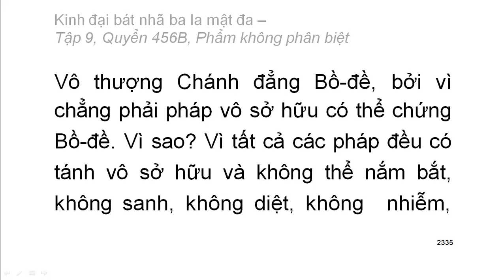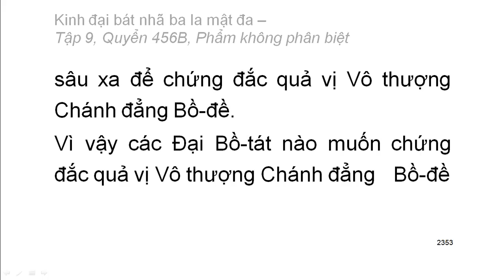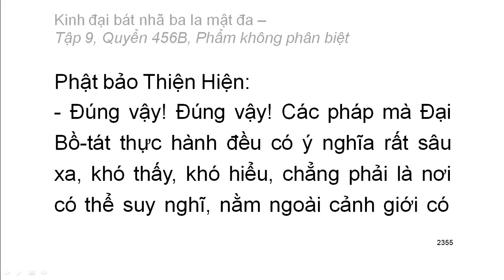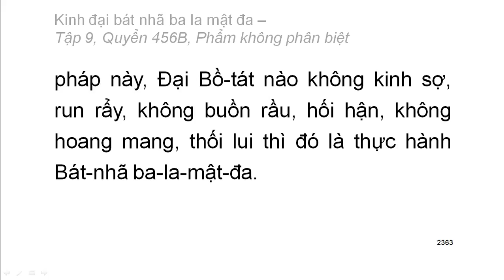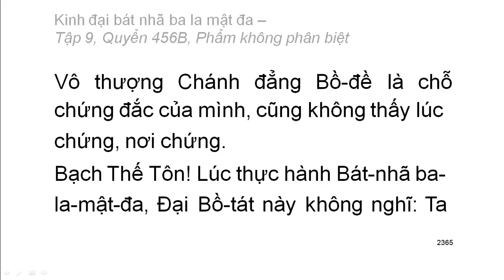600 quyển Kinh Đại Bát Nhã Ba La Mật Đa: Quyển .../600 (tiếp) (đọc lần 2) (rất hay)